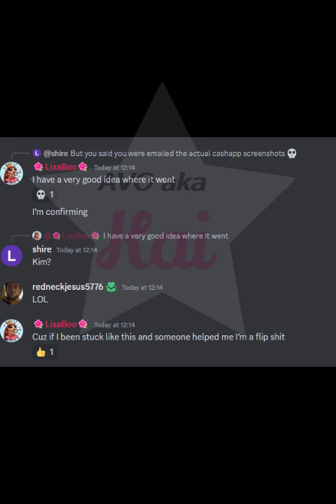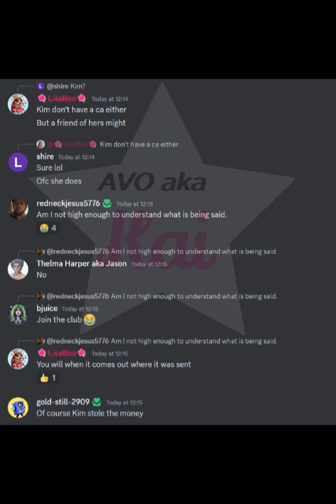Kim Vs Lisa Round 546 11/20/24 Ignore the blank at the end